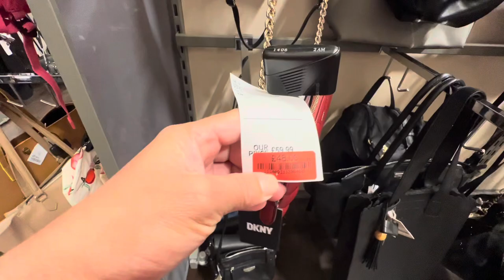Nag Shopping Ako After Work